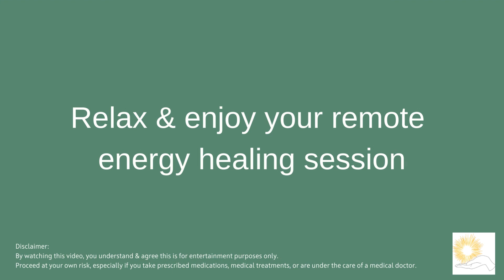Rickets Energy Healing: Strengthen Bones and Support Health with Powerful Distance Healing 🌿✨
Struggling with rickets? Distance energy healing offers a natural way to support your bone health and promote healing. This session is designed to restore energy flow, enhance calcium absorption, and reduce inflammation to help manage symptoms like bone pain and weakness. Perfect as a holistic and complementary therapy, it helps improve bone strength, boost vitality, and foster overall well-being. Start your journey to healthier bones and renewed strength today!

Energy healing techniques applied:
--Cleaning, releasing, energizing, & stabilizing - working through each area & chakra.
--Color -  specific colored prana directed in each area to support session.
--Remote/Distance - enjoy wherever you are.

All energy is from divine source/God.

**Proceed at your own risk, especially if you take prescribed medications, medical treatments, or are under the care of a medical doctor.**

rickets,
rickets symptoms,
hypophosphatemic,
rickets disease symptoms,
rickets disease,
adult rickets,
c rickets,
cause of rickets,
causes of rickets disease,
cure for rickets,
define rickets,
infant rickets,
rickets definition,
rickets disease in adults,
rickets in newborn,
rickets meaning,
rickets medical condition,
rickets treatment,
hypophosphatemic rickets,
vitamin d resistant rickets,
xlh rickets,
vitamin d rickets,
genetic rickets,
adult rickets symptoms,
bone disease rickets,
bone rickets,
diagnosis of rickets,
frontal bossing rickets,
hereditary rickets,
hypophosphatemic vitamin d resistant rickets,
inherited rickets,
mild rickets in adults,
nutritional rickets,
prevent rickets,
renal rickets,
resistant rickets,
rickets and vitamin d,
rickets and vitamin d deficiency,
rickets bone disorder,
rickets caused by deficiency of,
rickets deficiency,
rickets deficiency in vitamin d,
rickets disease symptoms in adults,
rickets in cats,
rickets is,
rickets is a disease caused by,
rickets is caused by,
rickets is caused by a deficiency of,
rickets is caused by the deficiency of,
rickets legs,
rickets medical definition,
rickets medical term,
rickets syndrome,
rickets vitamin d deficiency,
rickets vitamin deficiency,
the rickets,
types of rickets,
vit d resistant rickets,
vit d rickets,
vitamin d for rickets,
anti rickets vitamin,
autosomal recessive hypophosphatemic rickets,
blood test for rickets,
bone deformities in rickets,
calcium deficiency rickets,
cause of rickets in adults,
causes of rickets in childhood,
celiac rickets,
congenital rickets,
d resistant rickets,
d rickets,
deficiency of calcium causes rickets,
deficiency of vitamin k causes rickets,
diet for rickets,
differential diagnosis of rickets,
disease called rickets,
e rickets,
early signs of rickets,
effects of rickets,
explain rickets,
familial hypophosphatemic vitamin d resistant rickets,
familial rickets,
food for rickets,
food to prevent rickets,
frontal bossing vitamin d deficiency,
google what is rickets,
healing rickets,
hereditary hypophosphatemic rickets,
hereditary hypophosphatemic rickets with hypercalciuria, reiki healer near me,
reiki healer,
muladhara root chakra,
energy healing,
spiritual healer,
energy healing near me,
energy medicine,
chakra healing,
pranic healing,
chakra healing near me,
energy crystals,
root chakra healing,
chakra balancing,
healing touch,
chakra cleansing near me,
chakra balancing near me,
chakra cleansing,
positive energy crystals,
energy therapy,
solar plexus chakra healing,
crystals for throat chakra,
energy healing therapy,
chakra meditations,
base chakra healing,
third chakra healing,
crystals and energy,
energy healing treatments,
first chakra healing,
crystal for sacral chakra,
chakra sound,
chakras and healing,
chakras balancing near me,
chakras in the hands,
energy and healing,
energy bodywork,
energy cure,
heal your root chakra,
healing your solar plexus chakra,
healingenergytools,
pranic energy,
sacral chakra blockages,
therapeutic energy,
eden energy medicine,
quantum energy healing,
quantum touch,
best reiki healer near me,
bio energy healing,
chakra alignment near me,
remote healing,
energy therapy near me,
third eye awakening,
integrated energy therapy,
quantum energy healing near me,
chakra healing for beginners,
scalar healing,
crystals for healing and protection,
remote energy healing,
reiki energy healing near me,
good energy crystals,
energy worker near me,
distance energy healing,